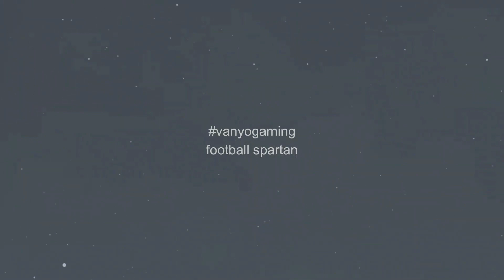Real Betis vs Manchester United Highlights Goals - Europa League 2023